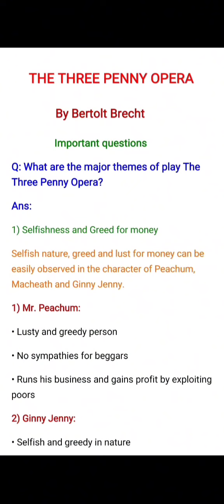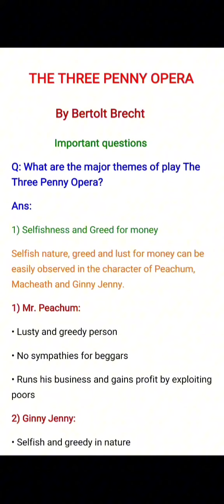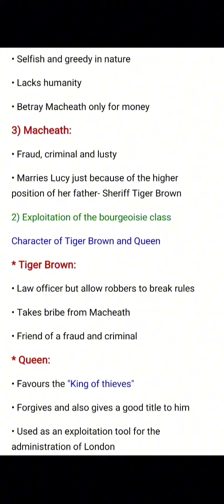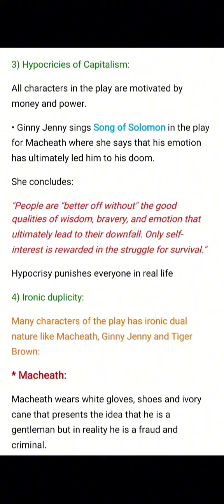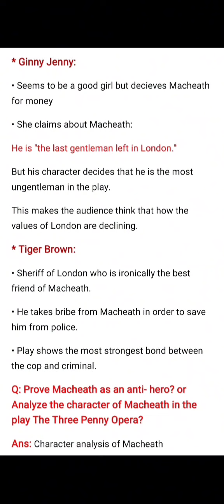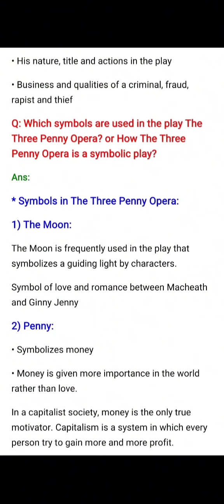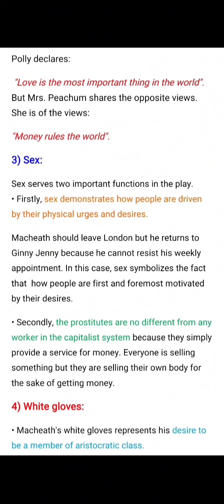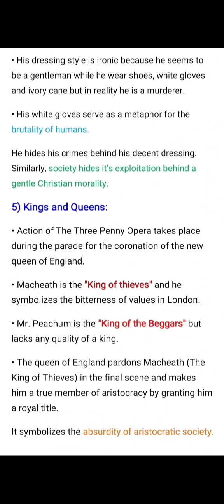Important questions of The Three Penny Opera||Major themes and Symbolism easy notes with Urdu/Hindi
In this lecture we are going to discuss a very famous play of Bertolt Brecht - The Three Penny Opera with all short and long questions from exam point of view

Important questions of The Three Penny Opera by Bertolt Brecht|Major themes, Symbolism easy notes with Urdu/Hindi explanation

👉 PDF file of Important Questions of The Three Penny Opera

➡️ The Three Penny Opera by Bertolt Brecht|Modern play|Detailed Act wise summary and Plot lecture in Urdu/Hindi
➡️ The Three Penny Opera by Bertolt Brecht|Key facts|Title significance Opera in Literature with easy notes in Urdu/Hindi explanation